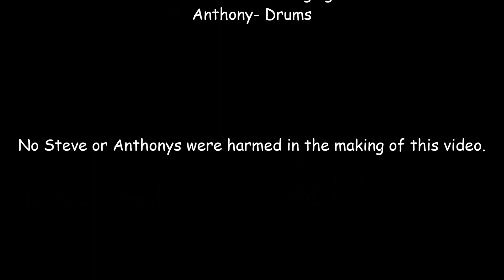Can't Buy Me Love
Steve and Anthony play Can't Buy Me Love.